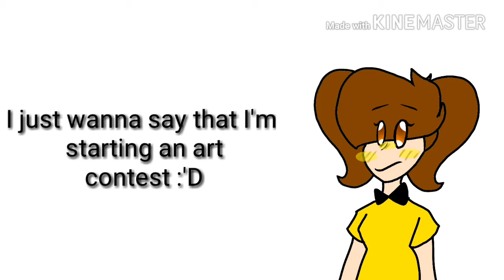ART CONTEST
Ya can send it on amino,  sketch,  hangouts,  or google+

I will see when it will finish :V